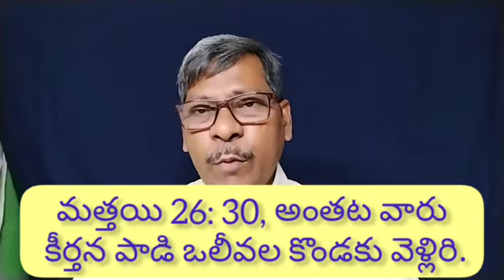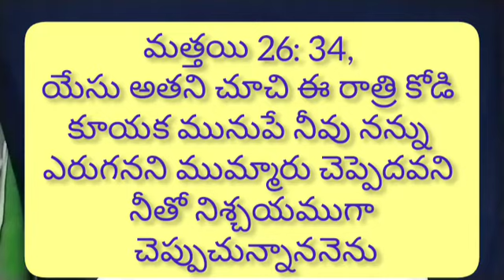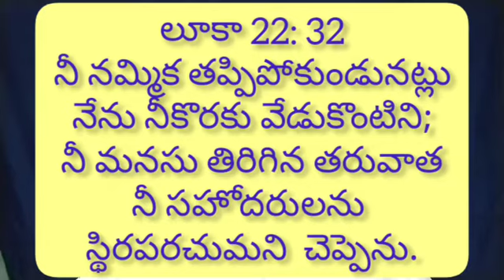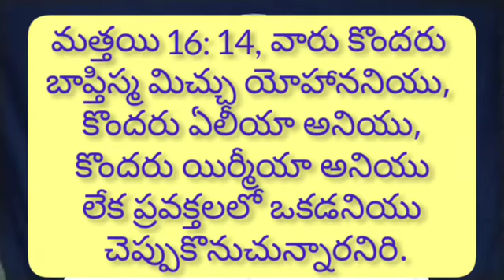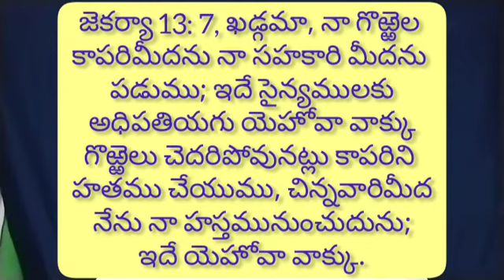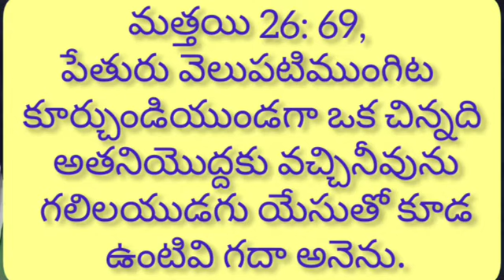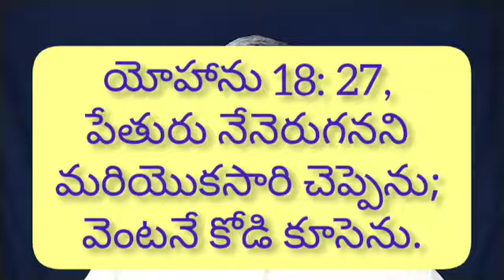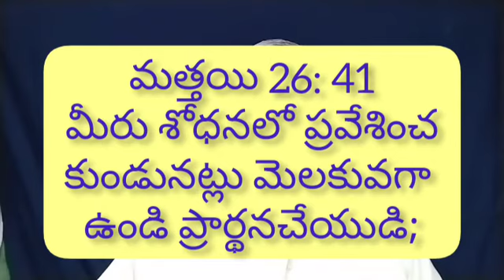220402: Peter Denying Jesus. Lent Day-28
అందుకు పేతురునీ విషయమై అందరు అభ్యంతర పడినను నేను ఎప్పుడును అభ్యంతరపడనని ఆయనతో చెప్పగా

Peter answered and said unto him, Though all men shall be offended because of thee, yet will I never be offended.

యేసు అతని చూచిఈ రాత్రి కోడి కూయక మునుపే నీవు నన్ను ఎరుగనని ముమ్మారు చెప్పెదవని నీతో నిశ్చయముగా చెప్పుచున్నాననెను.

Jesus said unto him, Verily I say unto thee, That this night, before the cock crow, thou shalt deny me thrice.

@ NYEPF